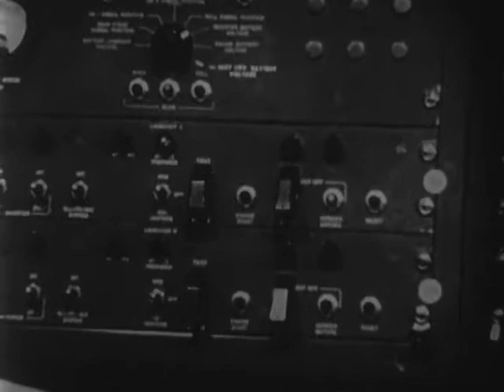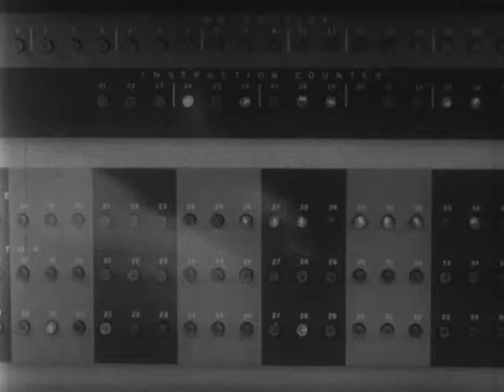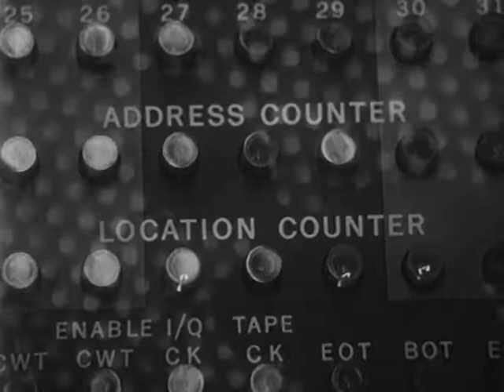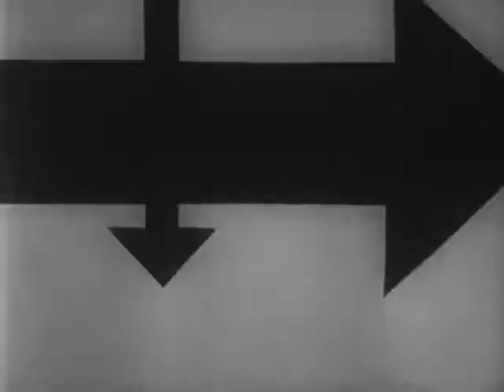Computer And The Mind Of Man P6 Engine At The Door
J P Eckert, co - inventor of Eniac, discusses the question 'WILL MACHINES EVER RUN MAN.' Dr Ernest Nagel of Columbia University and Dr De Carlo of IBM point out man's responsibility in using science and technology." Also A.L. Samuel, IBM; Richard Hamming; Larry Roberts, M.I.T. Speech Recognition program; Norbert Wiener, M.I.T. Emeritus

1962